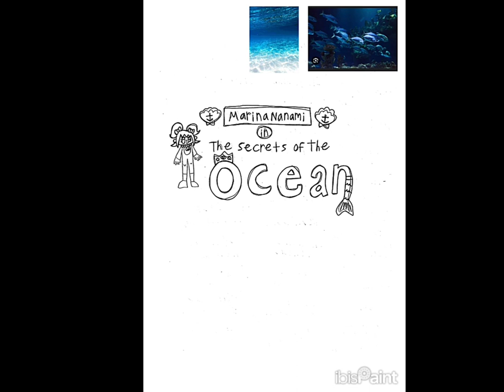10-3-2023 - RFART419 - Secrets of The Ocean Movie Logo - Concept Art Video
This is my original "Disneysea Adventures" student animated tutorial film made on October 3, 2023, about how to draw Marina Nanami in my currently fictional movie title logo called "Secrets of The Ocean" that I want to successfully create and develop as a professional artist on Youtube someday.